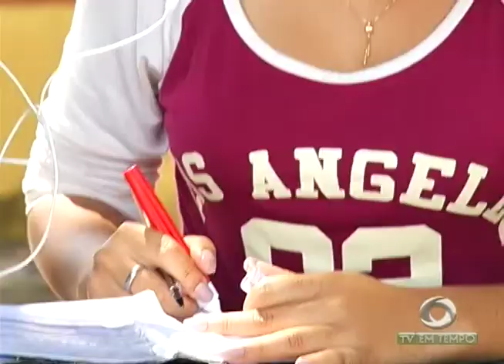BOLETIM EM TEMPO (22.08.2017) NOITE